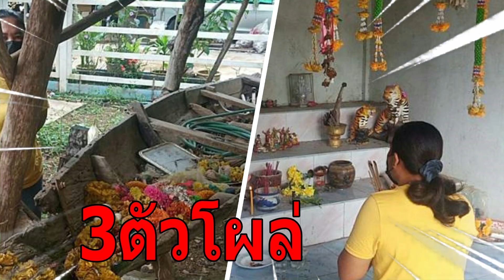3ตัวมาแน่ ชาวบ้านแห่ขอโชคศาลเก่าแก่ประจำหมู่บ้าน เห็นเลขโผล่ชัด ฮือฮาพบไข่ปริศนาบนเรือโบราณตีเลขรัวๆ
***รับชมคลิป